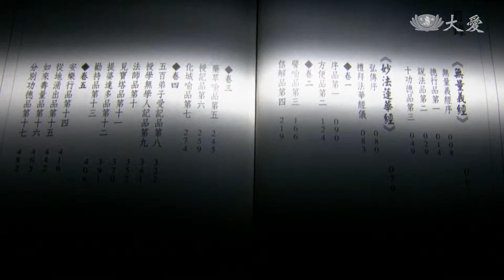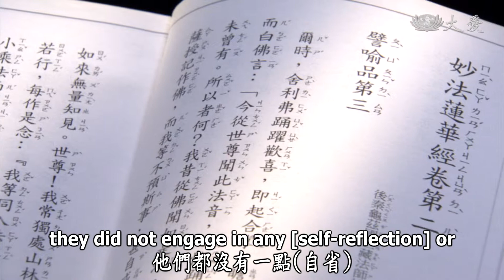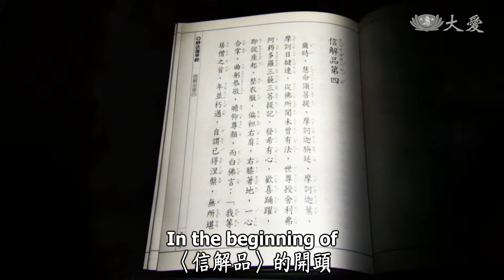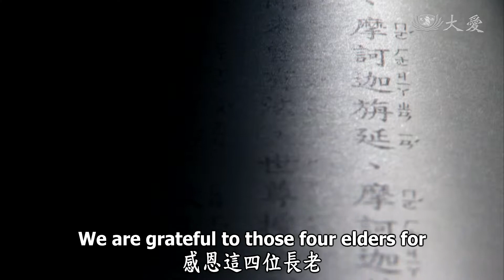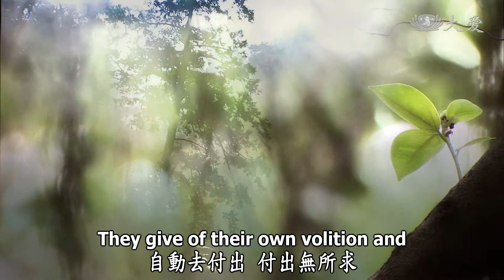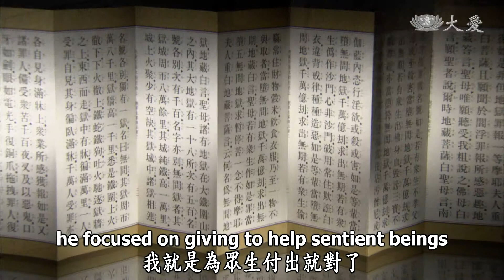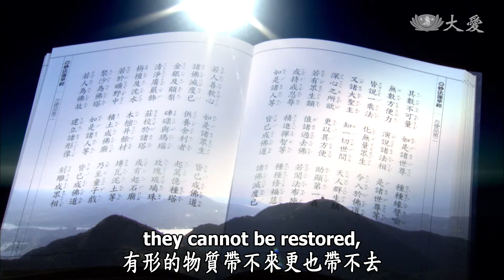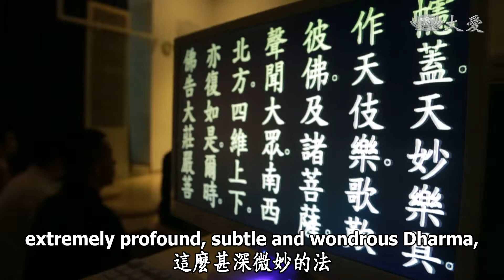Essence of the Bodhi Mind ep0882: Deep Faith and Understanding The Lotus Sutra ...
Essence of the Bodhi Mind ep0882
Deep Faith and Understanding The Lotus Sutra: Guide to the Chapter on Faith and Understanding (I)
深受信解—《法華經》信解品導讀（上)

When we do things, we must have faith that what we are doing is right. In the Lotus Sutra, the Buddha bestowed predictions of Buddhahood to people, but many did not believe they could or would be one of those people. In this episode, we take a look at why it important to continue to do good things and be persistent, because, as it says in the Lotus Sutra, the ability to attain Buddhahood can be found in everyone.